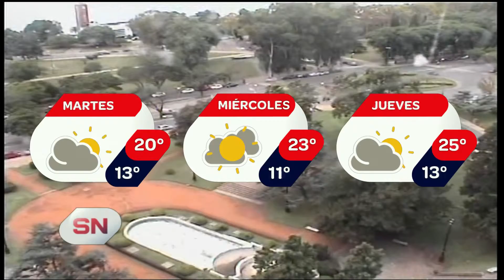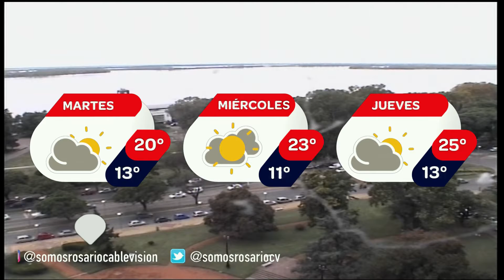Pronòstico extendido Informe de